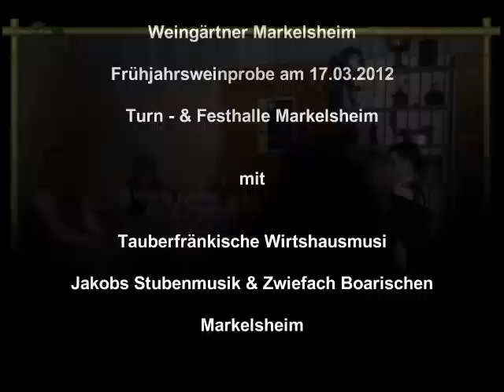Weinprobe, Markelsheim 2012 (2)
Frühjahrs-Weinprobe am 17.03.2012, in der Turnhalle Markelsheim
Mit freundlicher Genehmigung von Andy Pirschner, Oberländer Gittarenmusi, Pettneu am Arlberg